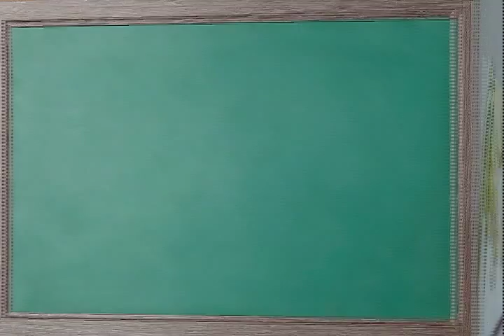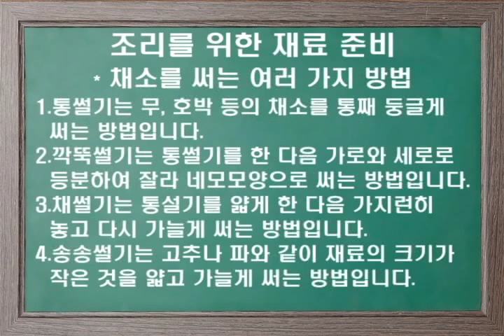조리를 위한 재료 준비